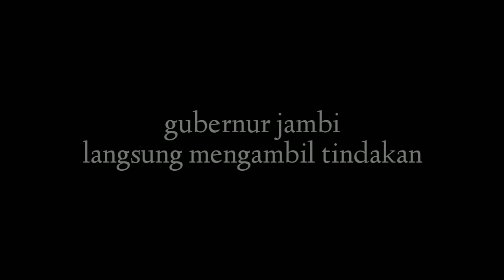GUBERNUR JAMBI SANGAT MARAH saat SIDAK di asrama SMA Titian Teras muaro jambi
Gubernur Jambi Al Haris melakukan inspeksi mendadak (sidak) pada SMA Titian Teras Abdurrahman Sayuti, Pijoan, Muarojambi.
Gubernur jambi tampak sangat marah melihat banyaknya sampah yang berserakan